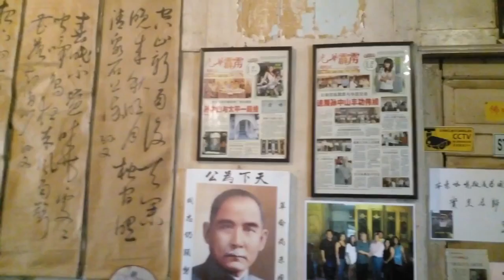Sun Yat Sen & Antong Coffee Mill Taiping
Sun Yat Sen 孫中山, concubine @Chen Cuifen, Their 太平 Taiping House & Antong Coffee Mill Tour.

At age 20, Sun had an arranged marriage with fellow villager Lu Muzhen. She bore a son, Sun Fo, and two daughters, Sun Jinyuan (孫金媛) and Sun Jinwan (孫金婉).

Sun's first concubine, the Hong Kong-born Chen Cuifen, lived in Taiping, Perak, Malaysia for 17 years. The couple adopted a local girl as their daughter. Cuifen subsequently relocated to China, where she died.

During Sun's exile in Japan, he had relationships with two Japanese women: 15-year-old Haru Asada, whom he took as a concubine up to her death in 1902; and another 15-year-old school-girl Kaoru Otsuki, whom Sun married in 1905 and abandoned the next year while she was pregnant. Otsuki later had their daughter Fumiko adopted by the Miyagawa family in Yokohama, who did not discover her parentage until 1951, 26 years after Sun's death.

On 25 October 1915 in Japan, Sun married Soong Ching-ling, one of the Soong sisters. Soong Ching-ling's father was the American-educated Methodist minister Charles Soong, who made a fortune in banking and in printing of Bibles. Although Charles had been a personal friend of Sun, he was enraged when Sun announced his intention to marry Ching-ling because while Sun was a Christian he kept two wives, Lu Muzhen and Kaoru Otsuki. Soong viewed Sun's actions as running directly against their shared religion.

Soong Ching-Ling's sister, Soong Mei-ling, later married Chiang Kai-shek.

Sun Yat-sen (12 November 1866 – 12 March 1925) was a Chinese statesman, physician, and political philosopher who served as the first provisional president of the Republic of China and the first leader of the Kuomintang (Nationalist Party of China).

He is called the "Father of the Nation" in the Republic of China, and the "Forerunner of the Revolution" in the People's Republic of China for his instrumental role in the overthrow of the Qing dynasty during the Xinhai Revolution. Sun is unique among 20th-century Chinese leaders for being widely revered by both the Communist Party in Mainland China and the Nationalist Party in Taiwan.

Sun is considered to be one of the greatest leaders of modern China, but his political life was one of constant struggle and frequent exile. He soon went to exile in Japan for safety but returned to found a revolutionary government in the South as a challenge to the warlords who controlled much of the nation.

He did not live to see his party unify the country under his successor, Chiang Kai-shek, in the Northern Expedition. He died in Peking (Beijing) of gallbladder cancer in 1925.

Sun's chief legacy is his political philosophy known as the Three Principles of the People: Mínzú (民族主義; Mínzúzhǔyì) or nationalism (independence from foreign domination), Mínquán (民權主義; Mínquánzhǔyì) or "rights of the people" (sometimes translated as "democracy"), and Mínshēng (民生主義; Mínshēngzhǔyì) or people's livelihood (sometimes translated as "communitarianism" or "welfare").

The first actual United Chinese Library building was built between 1908 and 1911 below Fort Canning, Penang – 51 Armenian Street, commenced operations in 1912. The library was set up as a part of the 50 reading rooms by the Chinese Republicans to serve as an information station and liaison point for the revolutionaries.

In 1987, the library was moved to its present site at Cantonment Road. But the Armenian Street building is still intact with the plaque at its entrance with Sun Yat Sen's words. With an initial membership of over 400, the library has about 180 members today. Although the United Chinese Library, with 102 years of history, was not the only reading club in Singapore during the time, today it is the only one of its kind remaining.